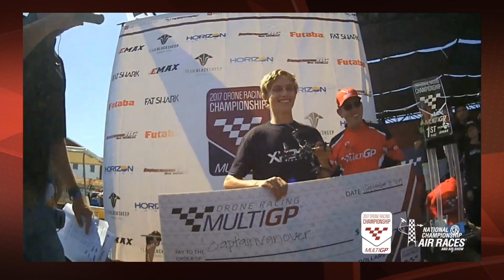MultiGP News EP: 25 MultiGP 2017 National Championship Recap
2017 MultiGP National Championship Recap